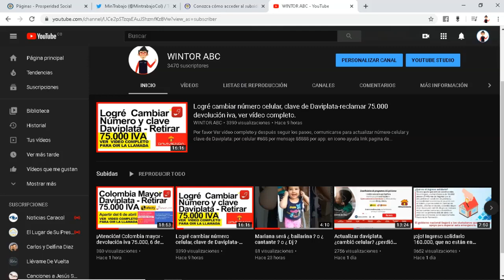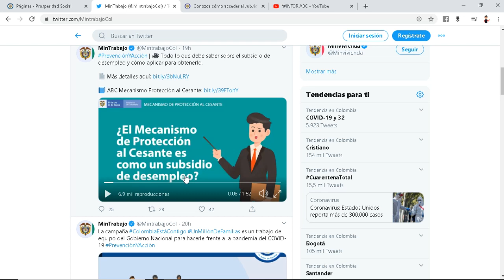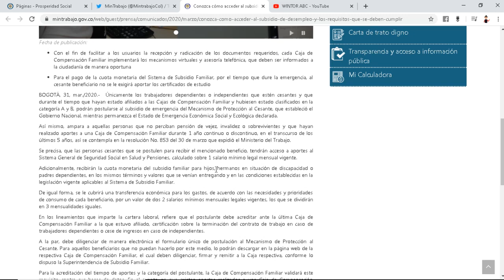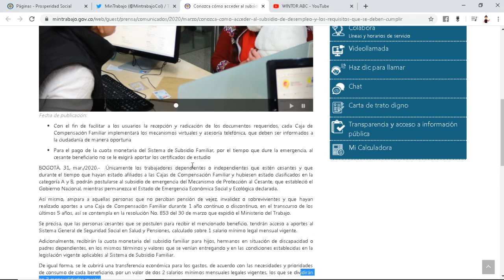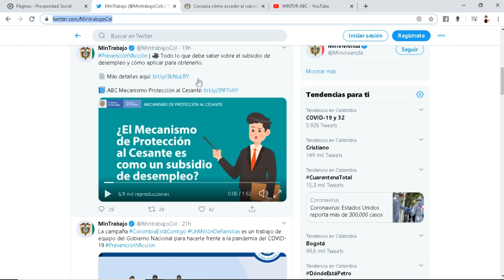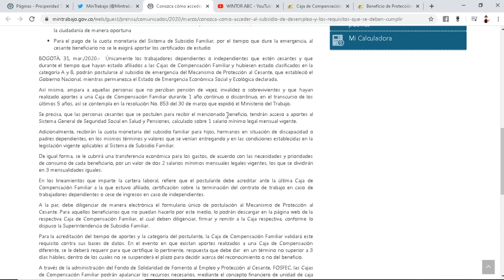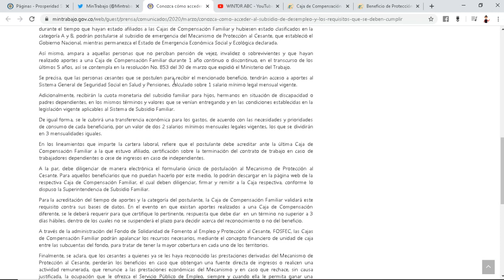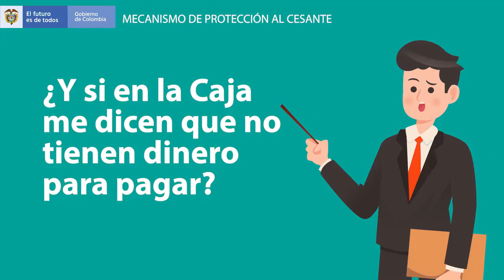Beneficio protección al cesante, ¿ Cómo obtengo los 2 salarios vigentes? ¿Que hago? desempleados.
Si estoy desempleado, como obtener 2 salarios, aproxi. $ 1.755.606, dividido en 3 meses, pero recuerda llamar a su caja de compensación, y consultar no utilices intermediarios.